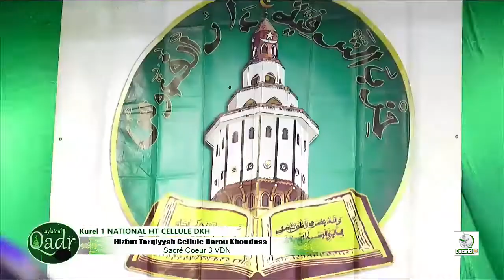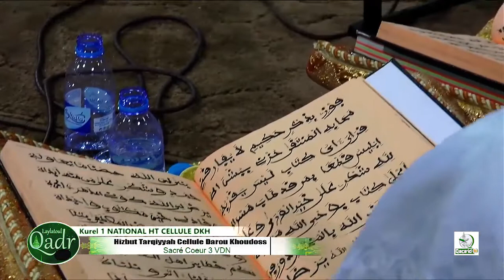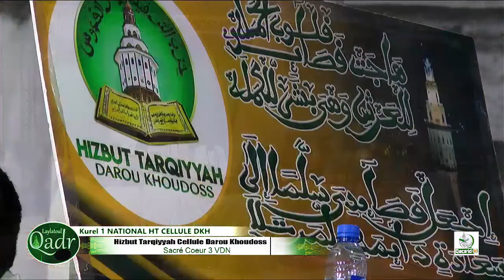Limahine Bachirine WSM Kurel 1 National HTCellule DKH Laylatoul Qadr 2022 Sacré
Mouride24 Tv, dans l'univers de la Mouridiyyah